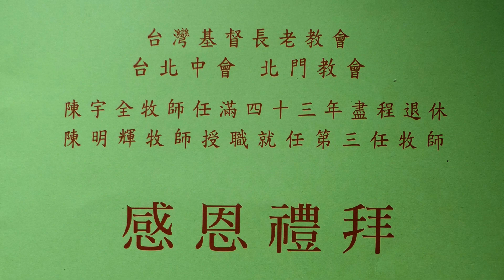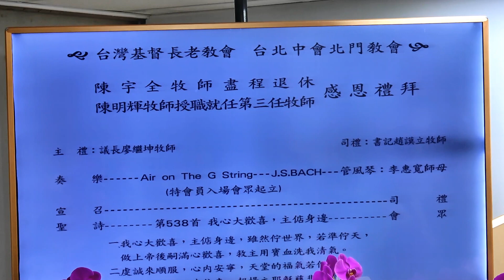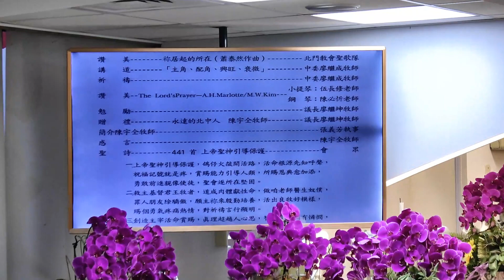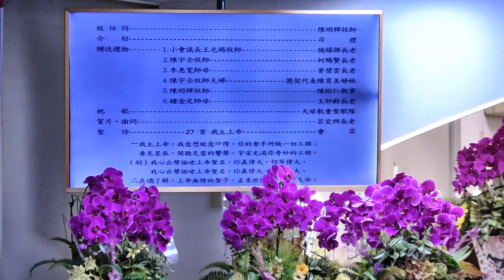北門教會陳宇全牧師退休‧陳明輝牧師就任感恩禮拜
台灣基督長老教會台北中會北門教會
陳宇全牧師任滿四十三年盡程退休
陳明輝牧師授職就任第三任牧師
感恩禮拜

時間:主後二〇二〇年十月廿五日下午三點三十分
地點:北門基督長老教會
台北市長安西路78巷3弄5號